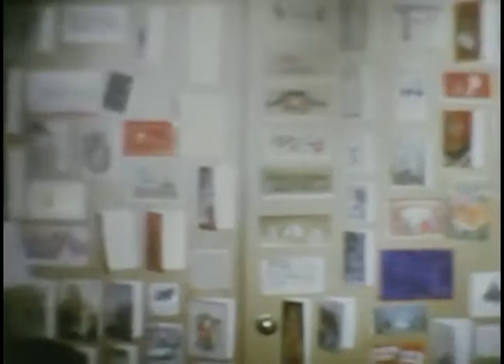Mongeon Family Home Movies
Mongeon Family old home movies.